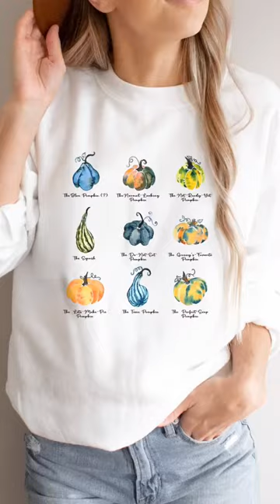Fall collection is here